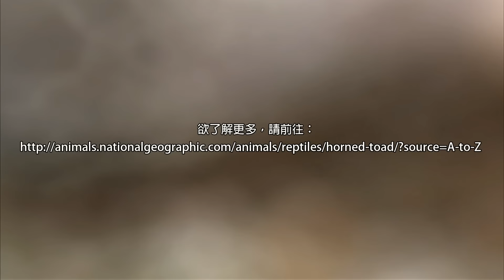角蜥禦敵絕招：目珠噴血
你有聽過哪種動物為了自衛，會從眼睛噴出血液？點開影片觀賞，你一定會感嘆～～～大自然實在太奇妙了！